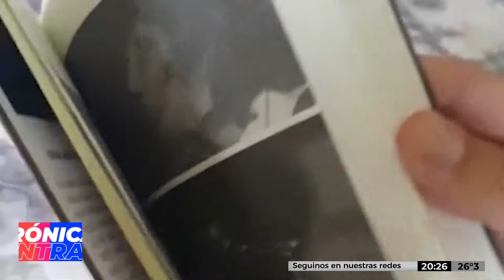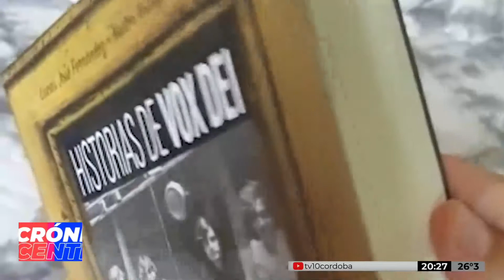Historias de Vox Dei